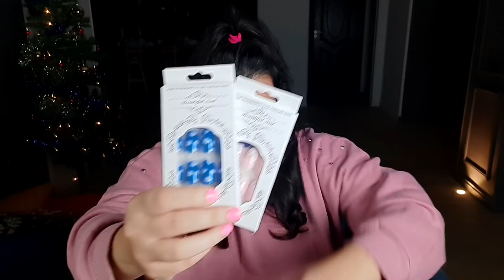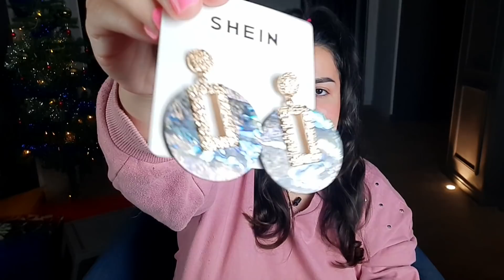جربت اشتري من شي ان لاول مرة 😱 اتصدمت !! اكبر كمية ملابس للشتاء بدون جمااااارك 😍 SHEIN BIGGEST HAUL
حبايبي الحلويين اخيرا اخيرا اخيرا اشتريت من شي ان 😍 و بجد اسهل و اسرع طريقة للشراء من شي ان بدون جمارك 🥰

حساب زينا ستور على الانستجرام يقدروا يجيبلكم اي حاجة من شي ان باقل الاسعار و بدون جمارك نهائي 😍 zeina store

ولما كمان تقولولهم انكم من متابعيني هيدولكم خصم ١٠% زيادة 😍😍

متنسوش تضغطوا على جرس الاشعارات عشان يوصلكم كل جديد و لو انتم اول مرة في قناتي اتمنى يكون المحتوى عجبكم و تعملوا اشتراك للقناه ♡